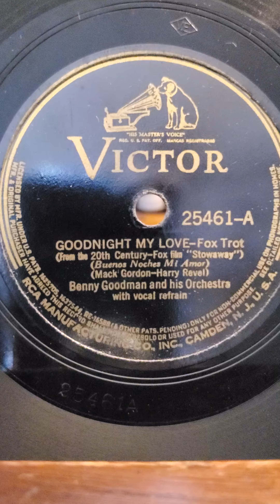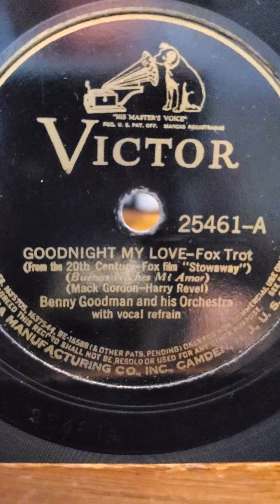Goodnight My Love - Benny Goodman and his Orchestra Victor Records #25461